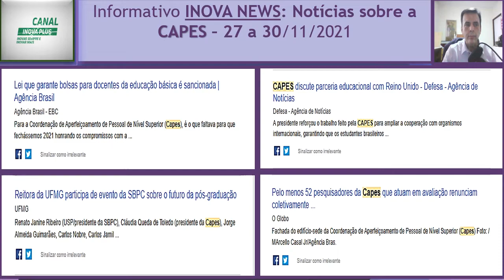Informativo INOVA NEWS: Notícias sobre a CAPES – 27 a 30/11/2021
Canal Inova Plus: Inovando com a divulgação de ações voltadas para a disseminação e desenvolvimento do Sistema Nacional de Ciência, Tecnologia e Inovação Brasileiro.
Lei que garante bolsas para docentes da educação básica é sancionada | Agência Brasil (ebc.com.br)

UFMG - Universidade Federal de Minas Gerais - Reitora da UFMG participa de evento da SBPC sobre o futuro da pós-graduação

Pelo menos 52 pesquisadores da Capes que atuam em avaliação renunciam coletivamente - Jornal O Globo